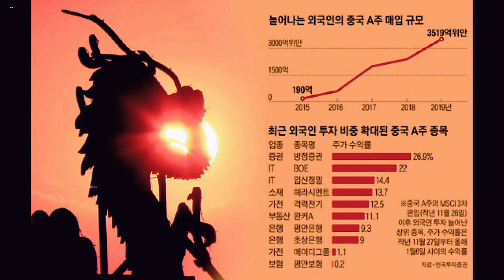[뉴스3] 추가 관세 인하, 미국 대선 까진 없다